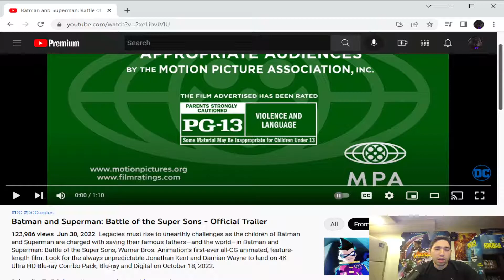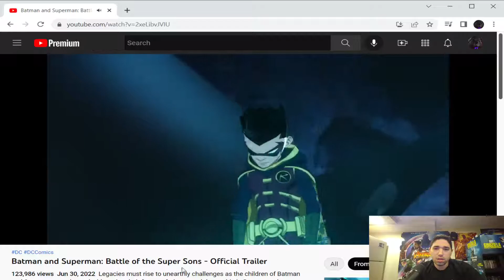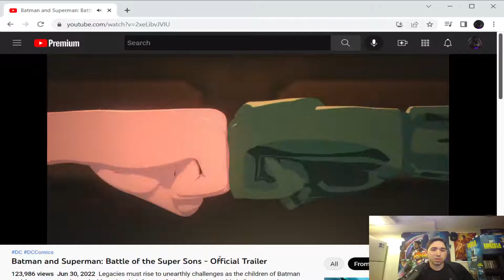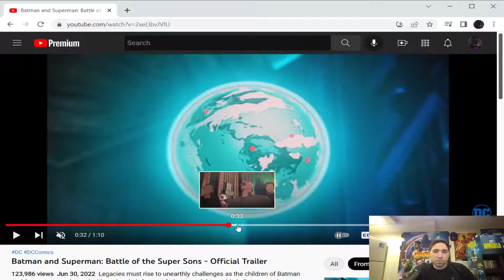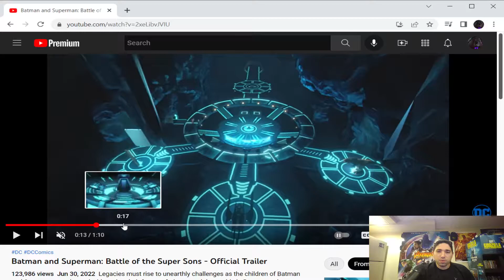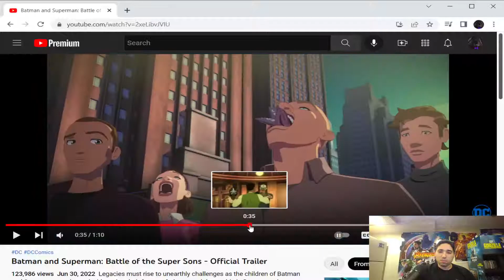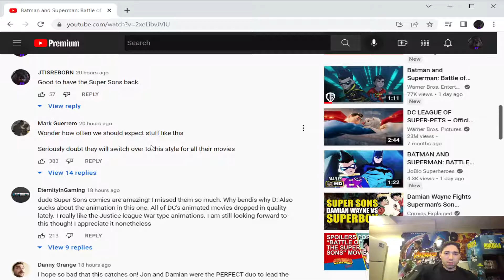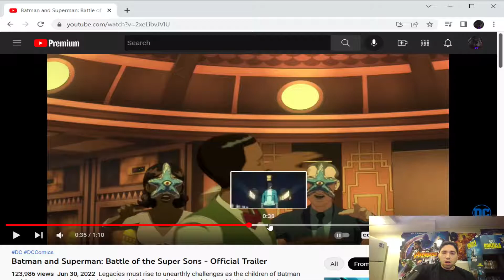Batman and Superman: Battle of the Super Sons Trailer Breakdown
In this video I talk about the all new trailer that was just released for Batman and Superman: Battle of the Super Sons.  Being a massive Super Sons fan I got really excited and nostalgic seeing these 2 in a movie together.

Plot: Legacies must rise to unearthly challenges as the children of Batman and Superman are charged with saving their famous fathers—and the world—in Batman and Superman: Battle of the Super Sons, Warner Bros. Animation’s first-ever all-CG animated, feature-length film. Look for the always unpredictable Jonathan Kent and Damian Wayne to land on 4K Ultra HD Blu-ray Combo Pack, Blu-ray and Digital on October 18, 2022.